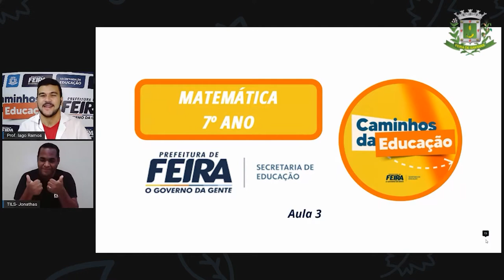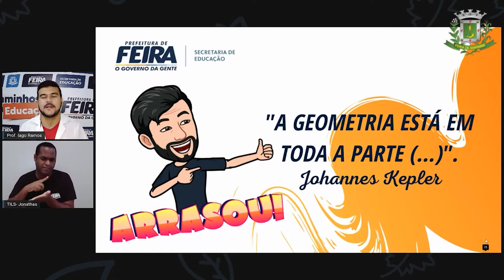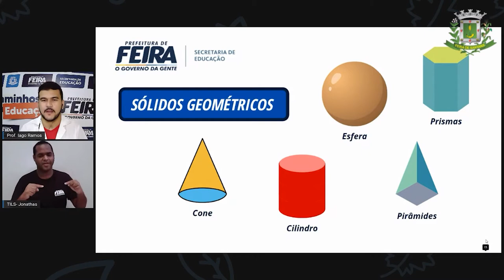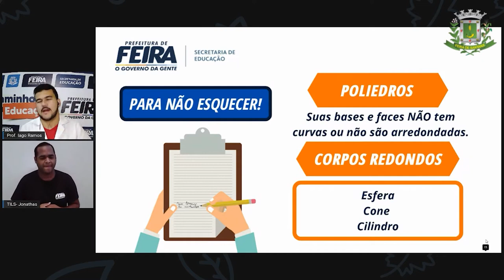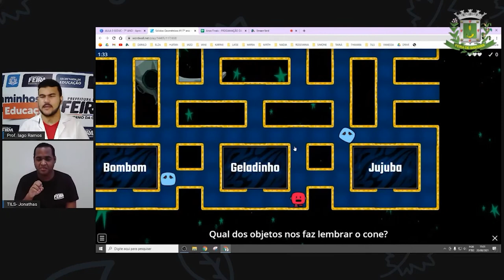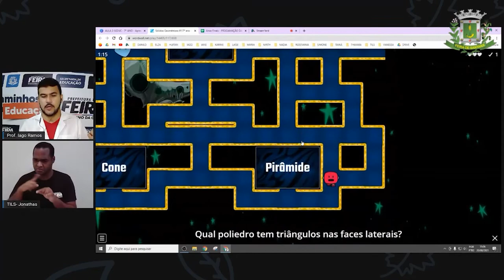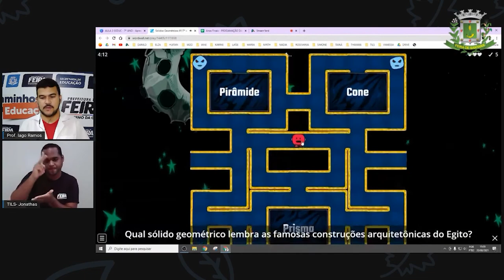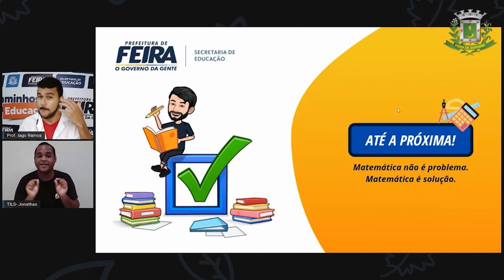7ºANO Aula 03 Prof Iago Ramos Matemática Sólidos Geométricos Vamos Jogar!